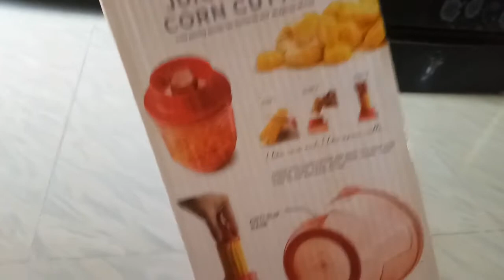মুখ ঠান্ডা করতে গিয়ে একি কেলোর কীর্তি !!!!